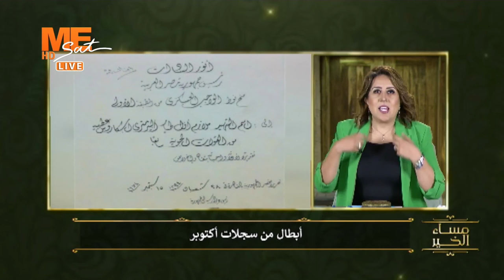صورة وتعليق | أبطال من سجلات أكتوبر.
على التردد
11603 | ١١٦٠٣
Horizontal | أفقي
27500 | ٢٧٥٠٠
3/4 | ٣/٤
يعمل على جميع الأجهزة بنظام الSD أو الHD
 (هذا بإلإضافة للتردد القائم حاليًا)👇🏼
القمر نايل سات
التردد 11257